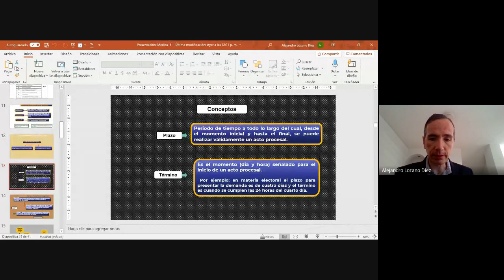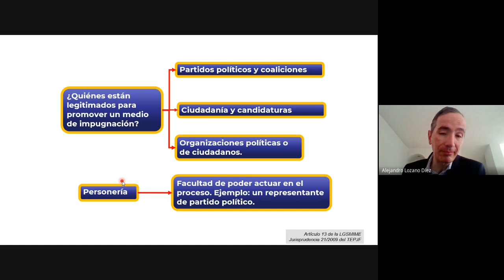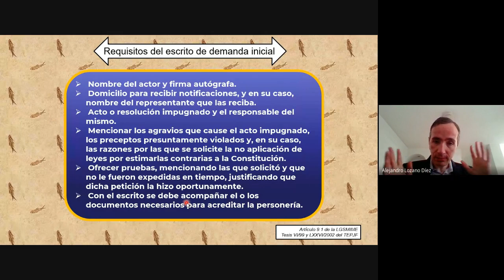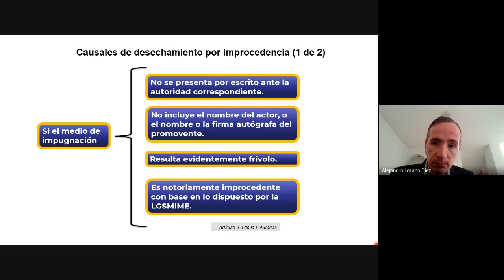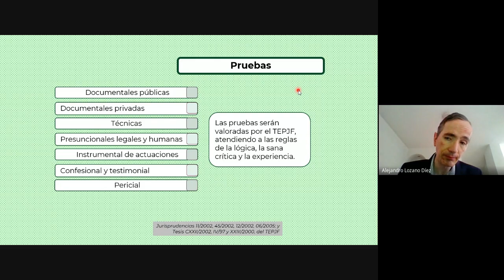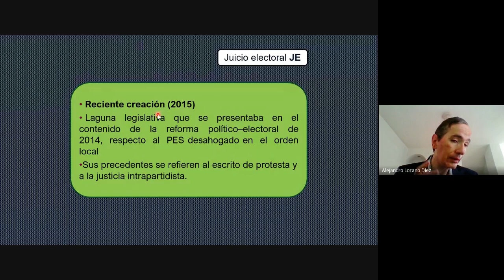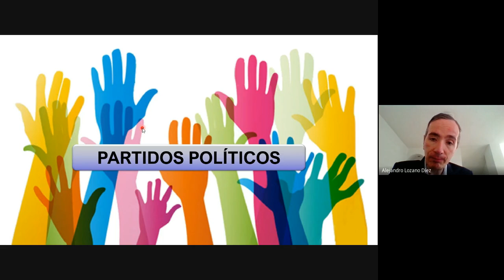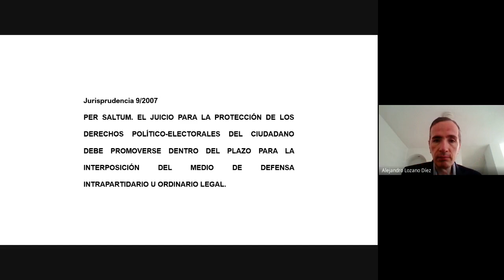Diplomado de Partidos Políticos y Justicia Intrapartidista 2022 06 02